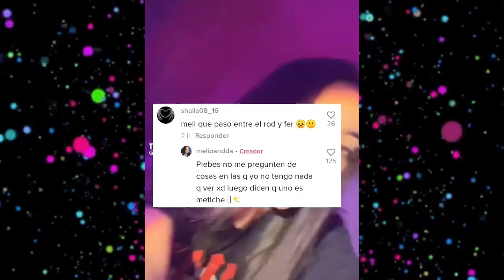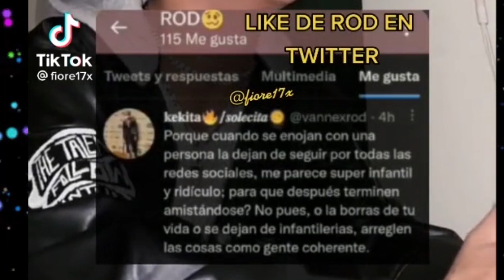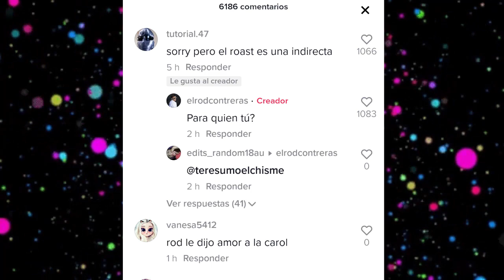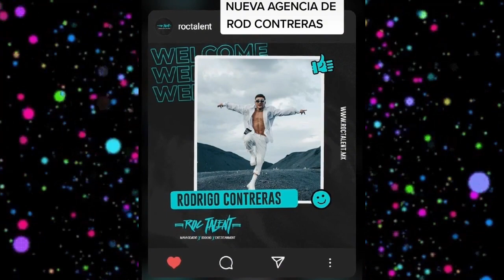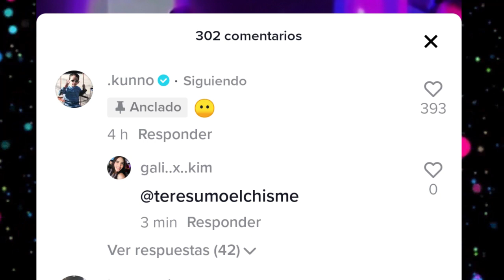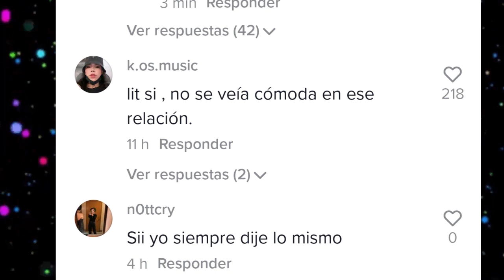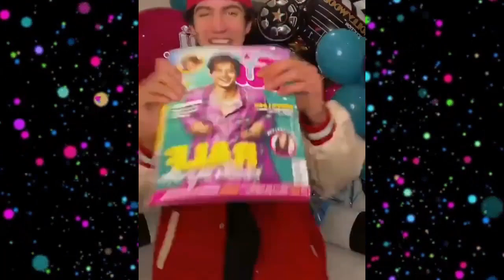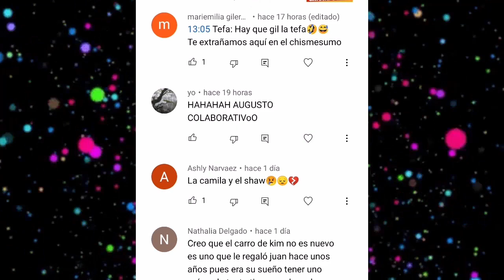CHISMESUMO#193(2)ROD habla de FER/ FER explica lo de KEVLEX y STIVEX/ KUNNO dice presionaron a DOME?